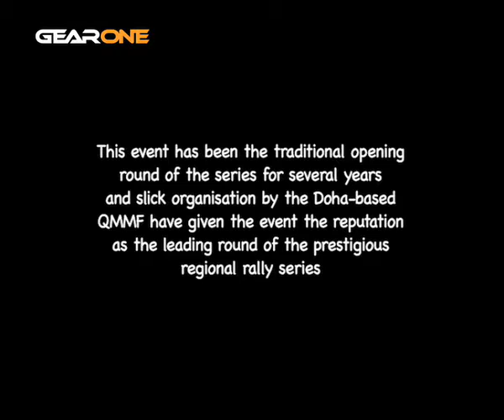QATAR RALLY 2010 - P1 - Middle East Rally Championship